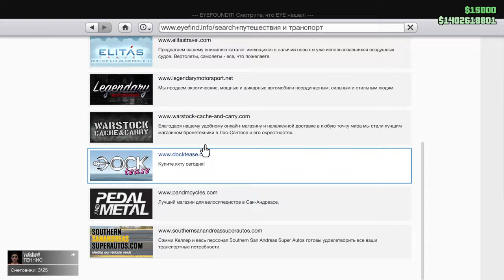Grand Theft Auto V ПОГОНЯ ЗАКОНЧИЛАСЬ НЕ УДАЧНО